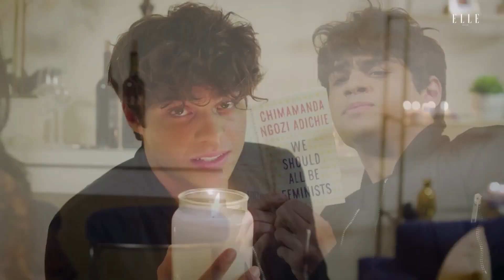16 Celebrities You Didn’t Realize Were Really Tall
With celebrities being larger-than-life figures, it's often thought that many seem shorter in person that they do on screen or while performing on stage. But that's not always the case. There are plenty of celebrities who aren't just tall but taller than you might expect, from singers and actors to reality stars and royalty.

There could be a few reasons for the discrepancy between how tall you assume a star is and how tall they really are. Maybe you're used to seeing them on the big screen with other tall actors. Maybe red carpet photos haven't provided a point of comparison. Maybe they have just always seemed like they'd be short in your imagination.

Chapters:

0:00 - Intro
0:55 - Zendaya
1:17 - Blake Lively
1:34 - Khloé Kardashian
1:57 - Gigi Hadid
2:12 - Tyra Banks
2:25 - Kendall Jenner
2:36 - Taylor Swift
2:49 - Charles Melton
3:04 - Cole Sprouse
3:18 - Jeffree Star
3:33 - Noah Centineo
3:47 - Shawn Mendes
3:58 - Karlie Kloss
4:19 - Post Malone
4:36 - Liam Hemsworth
4:54 - Ross Butler